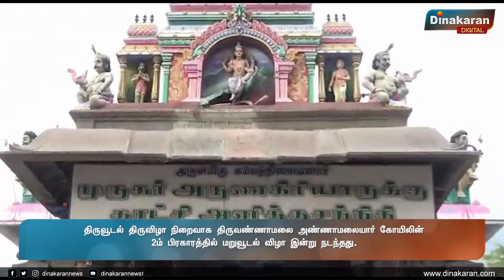திருவூடல் திருவிழா நிறைவாக திருவண்ணாமலை அண்ணாமலையார் கோயிலின் மறுவூடல் விழா இன்று நடந்தது.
திருவூடல் திருவிழா நிறைவாக திருவண்ணாமலை அண்ணாமலையார் கோயிலின் 2ம் பிரகாரத்தில் மறுவூடல் விழா இன்று நடந்தது.